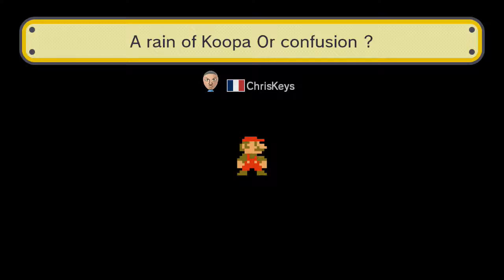[SMM] 10 Minutes on A rain of Koopa Or confusion ? - ChrisKeys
Can we win Mario with some Drugs? Try it!

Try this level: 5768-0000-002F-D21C